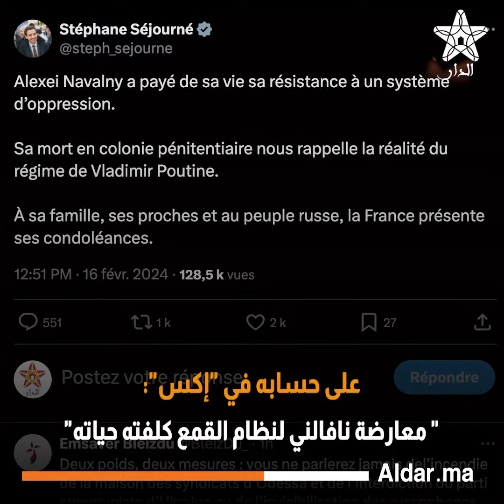وفاة المعارض أليكسي نافالني في السجن..وأصابع الإتهام نحو بوتين